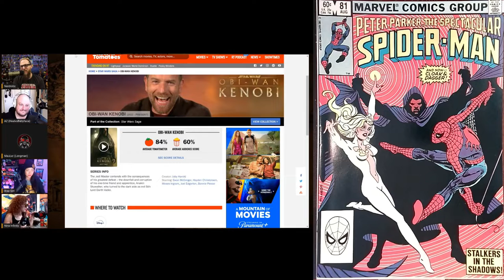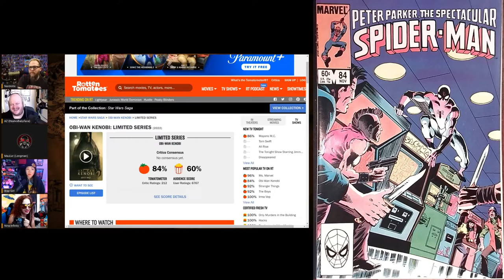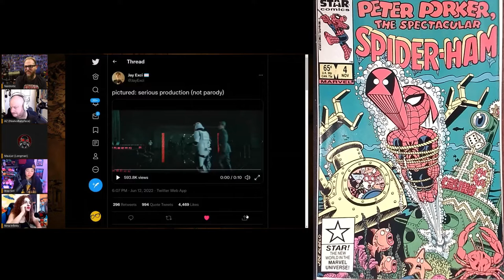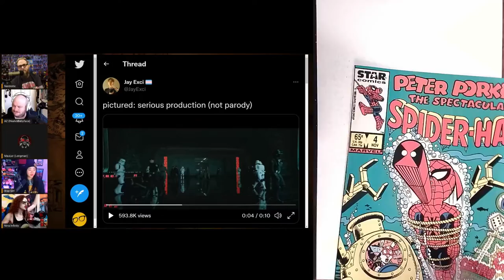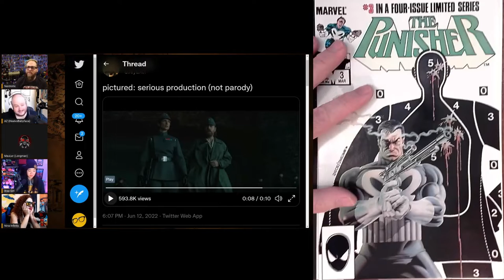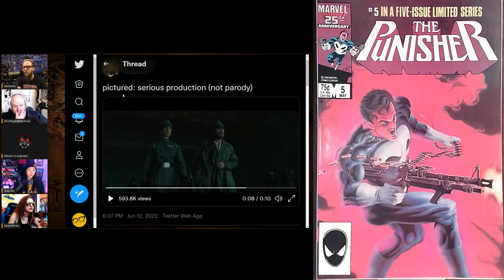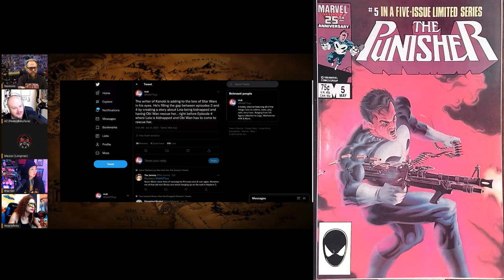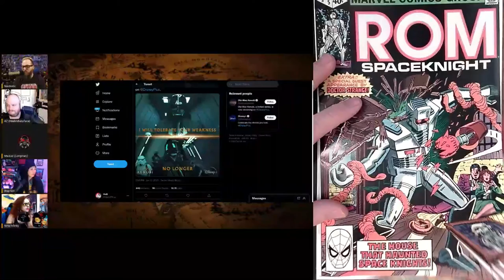Bagging and Boarding with The Real BBC #10 (14-Jun-2022)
Gary from Nerdrotic has convinced me I need to rebag my comic collection from polypropylene bags into mylites with fresh backing boards.  I goofed on my first attempt to record this, so my issues of Nightcrawler limited series, the Official Handbook of the Marvel Universe and a few issues of Peter Parker, the Spectacular Spider-Man got skipped.  This week I continue to work my way through the my issues of Peter Parker, the Spectacular Spider-Man, the Punisher limited series with Mike Zeck cover art and the first few issues of ROM Spaceknight!

Watch the Real BBC while I show you the mags I'm bagging and boarding.

00:00 Peter Parker, the Spectacular Spider-Man #71
00:33 Peter Parker, the Spectacular Spider-Man #72
10:01 Peter Parker, the Spectacular Spider-Man #73
10:45 Peter Parker, the Spectacular Spider-Man #74
11:51 Peter Parker, the Spectacular Spider-Man #75
12:34 Peter Parker, the Spectacular Spider-Man #76
13:35 Peter Parker, the Spectacular Spider-Man #77
14:19 Peter Parker, the Spectacular Spider-Man #78
15:05 Peter Parker, the Spectacular Spider-Man #79
15:57 Peter Parker, the Spectacular Spider-Man #80
16:42 Peter Parker, the Spectacular Spider-Man #81
17:22 Peter Parker, the Spectacular Spider-Man #82
18:03 Peter Parker, the Spectacular Spider-Man #83
18:46 Peter Parker, the Spectacular Spider-Man #84
19:28 Peter Parker, the Spectacular Spider-Man #85
20:11 Spider-Man and Power Pack
21:02 Peter Porker, the Spectacular Spider-Ham #1
21:59 Peter Porker, the Spectacular Spider-Ham #2
22:42 Peter Porker, the Spectacular Spider-Ham #3
23:28 Peter Porker, the Spectacular Spider-Ham #4
24:30 Power Man and Iron Fist #73
25:14 The Punisher #1
25:52 The Punisher #2
26:47 The Punisher #3
27:29 The Punisher #4
28:16 The Punisher #5
30:55 ROM Spaceknight #1
31:35 ROM Spaceknight #2
32:17 ROM Spaceknight #3
33:02 ROM Spaceknight #4
34:10 ROM Spaceknight #5